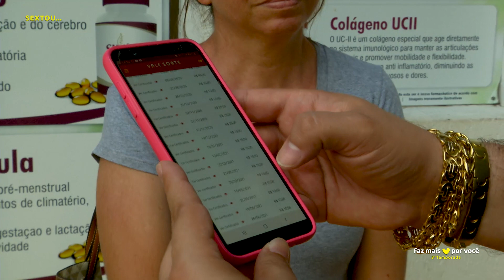Faz mais por Você - Sextou Maringá | 27/05/2022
Hoje é dia de SEXTOU do Vale Sorte! O @fazmaisporvoce foi até as ruas de Maringá para procurar gente sortuda que leva os certificados para passear! Lembrando que sexta-feira é o dia de carregar todos os Vale Sorte. O @renatoambrosiooficial paga 100 REAIS por cada certificado antigo e MIL REAIS pelo certificado da semana! Tá fácil ganhar uma graninha boa, hein? Basta carregar seus certificados e ser abordado pelo Renato na rua! Veja só como vale a pena acreditar. Aproveite para garantir o seu Vale Sorte e concorrer a prêmios incríveis!